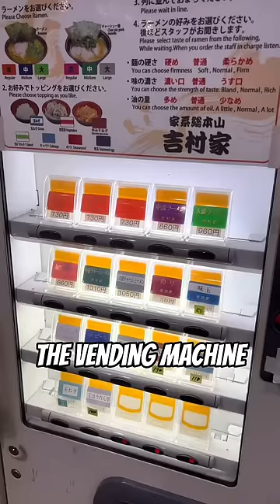The BEST ramen in Japan 🍜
This is one of the best ramen in japan!